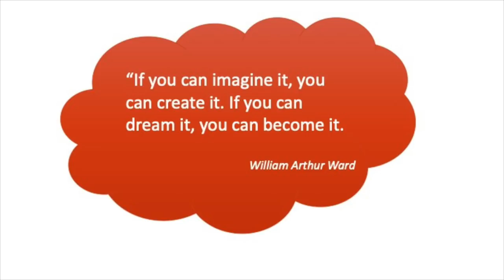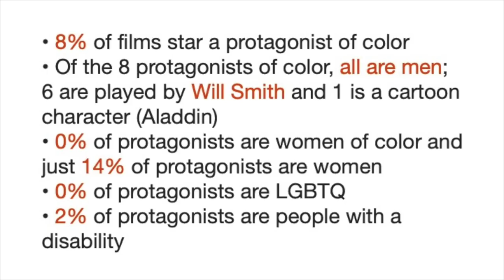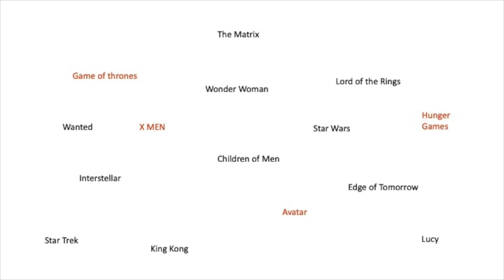All Stories Matter: The Need for Afro-Futurism | Ramatoulie Bobb | TEDxRoyalCentralSchool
Ramatoulie is a recent graduate of The Royal Central School of Speech and Drama. A writer and film enthusiast, she spends most of her time introverting in cinemas, bookshops and her room, all whilst daydreaming about the hundreds of stories she’s eventually going to write.

In her talk, Ramatoulie suggests that genre specific films can be the bridge to understanding each other better. Writer This talk was given at a TEDx event using the TED conference format but independently organized by a local community.